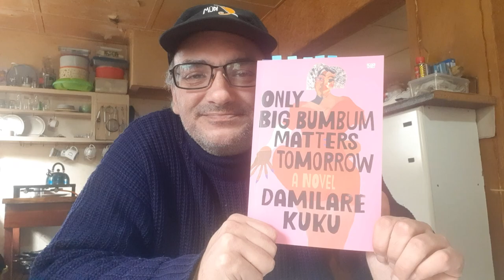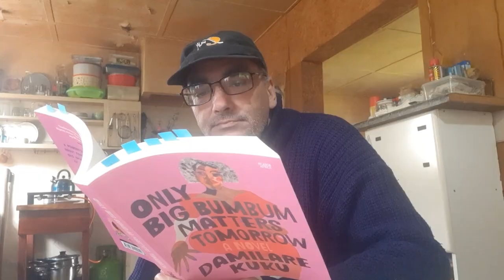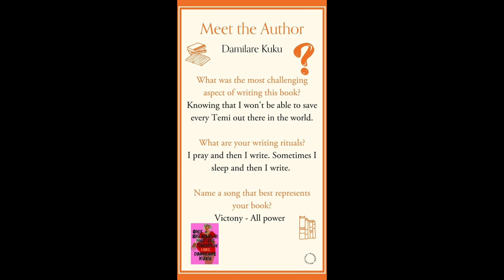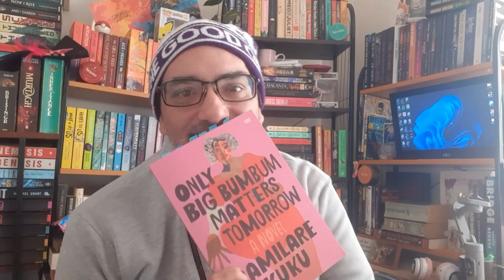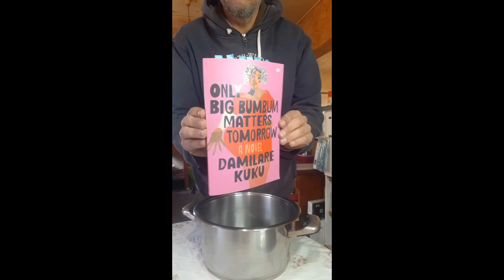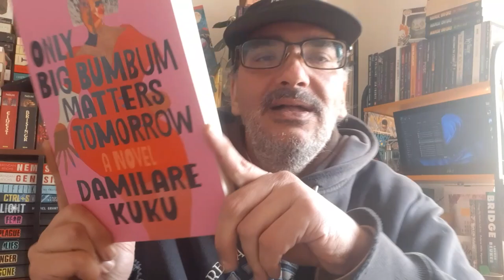Let's Read | Only Big BumBum Matters Tomorrow by Damilare Kuku TandemReadalong - Part Two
Whoohoo, it's a new TandemReadalong!

Come and read Only Big Bumbum Matters Tomorrow by Damilare Kuku with me and some other amazing people. AD-PR Product

Oops, I forgot to add a photo, my apologies.

Part Two - The Struggle Is Real

Chapters:-
0:00 - Intro
01:20 - Day 5
09:30 - Day 6
19:18 - Day 7
28:10 - Day 8
36:25 - Day 102
37:40 - Final Thoughts

Amazon Wishlist:-